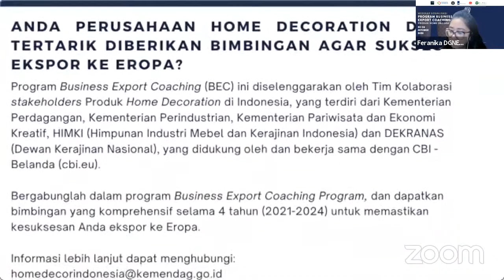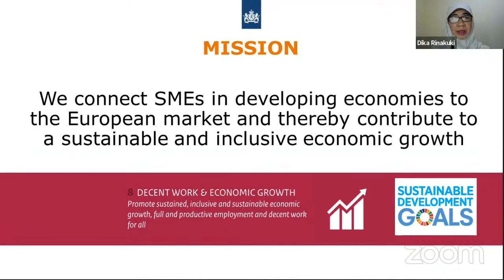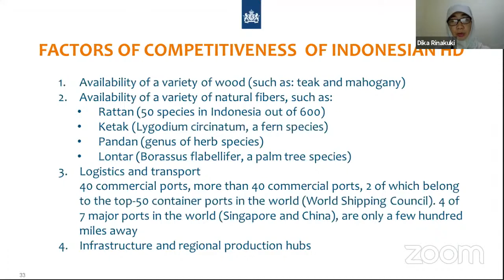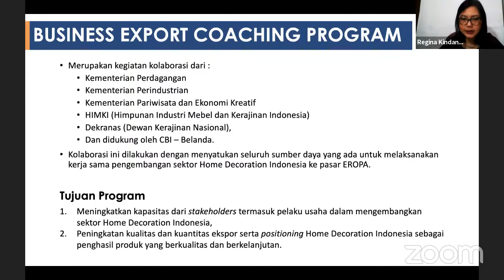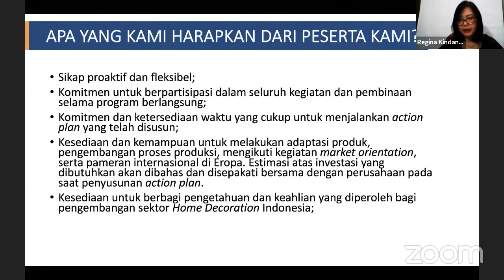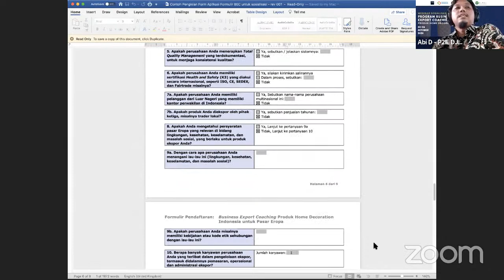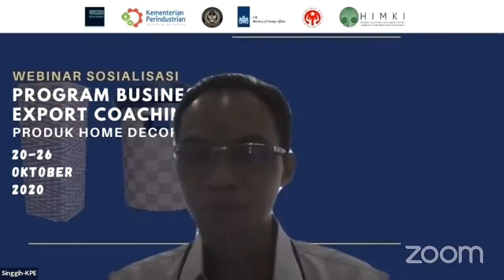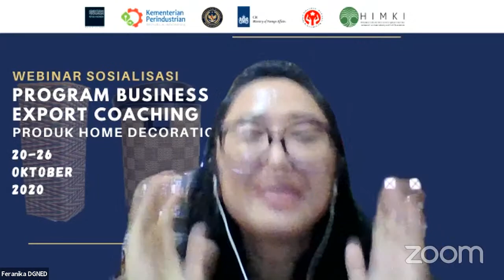LIVE - Webinar Sosialisasi Program Business Export Coaching Produk Home Decoration Indonesia